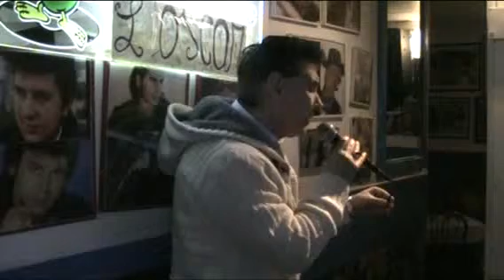L'OSCAR KARAOKE Tracce di te - Santo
Tracce di te - Santo  SERATA 7 gennaio 2014
cosa aspetti ?